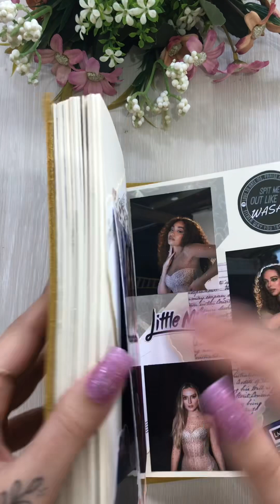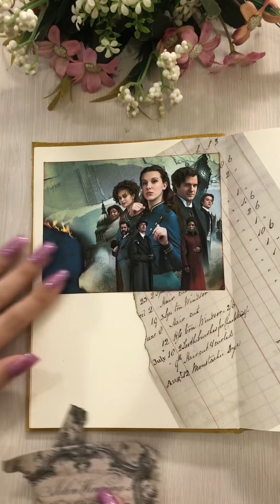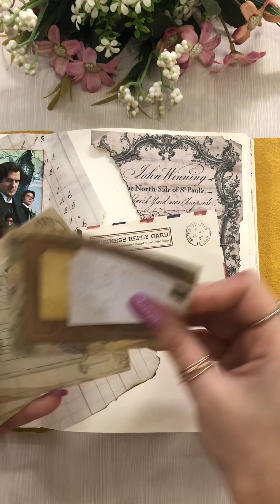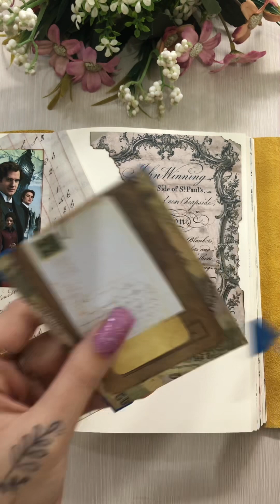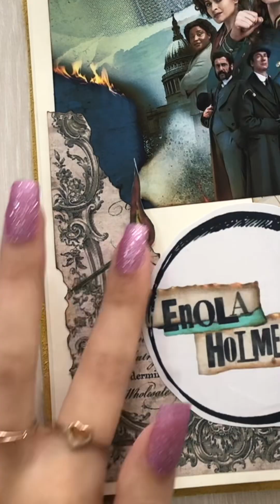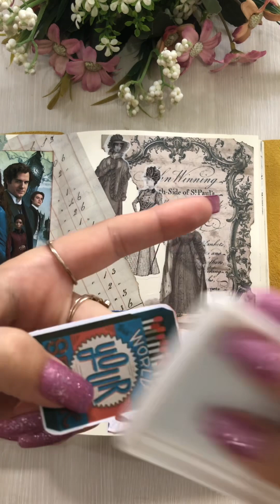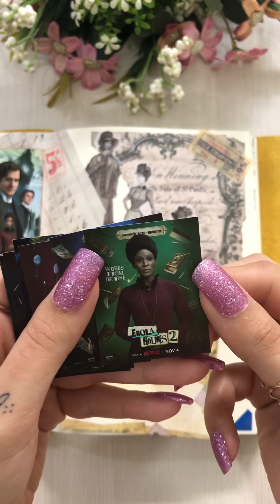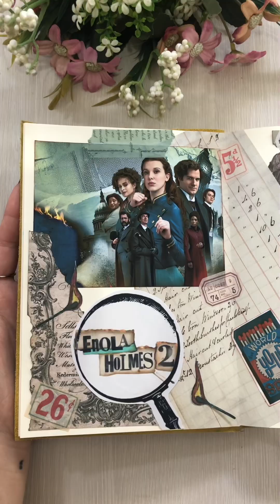Enola Holmes 2 🤎 (extended version) Scrapbook Page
Enola Holmes 2 (versão extendida) - Página de Scrapbook
PT: Oii pissu, sim eu chamo meus amigos assim kkk, venham e relaxem ao criar uma página de Scrapbook comigo! Me falem quais temas vocês querem ver por aqui!
EN: Hey guys, relax and scrapbook with me! Comment down here which themes would you like to see next!